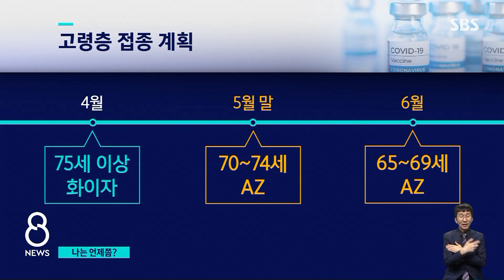경찰 · 소방관 접종 시작…5월 70~74세 접종 / SBS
오늘(26일)부터 경찰관과 소방관들이 코로나19 백신을 맞기 시작했습니다. 지금까지 국내에서 백신을 맞은 사람은 전체 인구의 4.4%쯤 되는데, 정부는 접종센터를 더 늘려서 다음 달 말부터는 하루에 150만 명이 맞도록 하겠다는 계획입니다.
이 내용과 함께 앞으로 백신 접종 일정까지, 박수진 기자가 정리해드립니다.